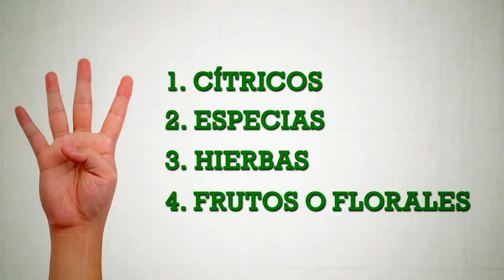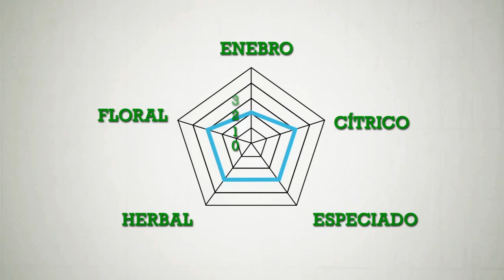Los botánicos de la ginebra y clasificación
Los botánicos o elementos aromáticos de la ginebra están formados por el enebro y cuatro grandes familias de elementos: cítricos, especias, hierbas y frutas o flores. Partiendo de estas 5 notas aromáticas, podemos clasificar las ginebras en distintas familias.